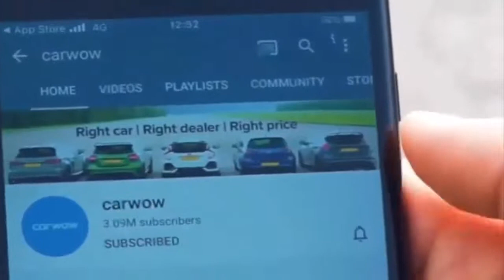Ordering a Bentley dashboard from Wish.com